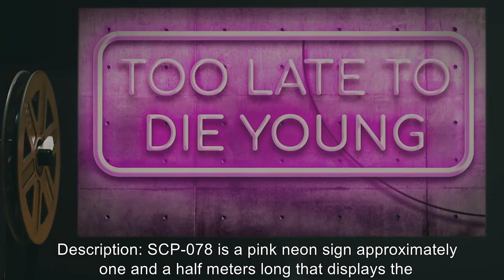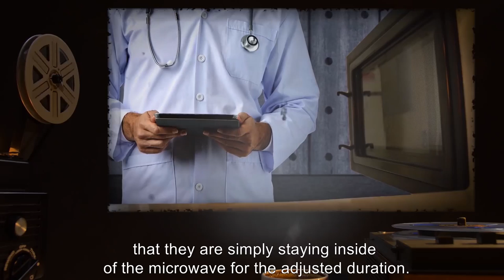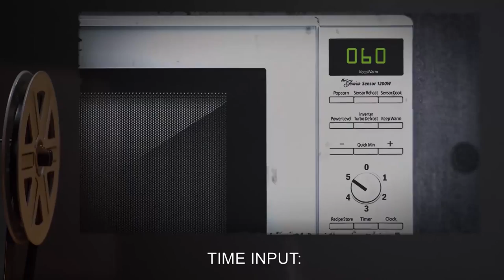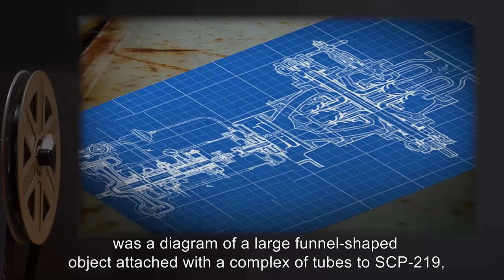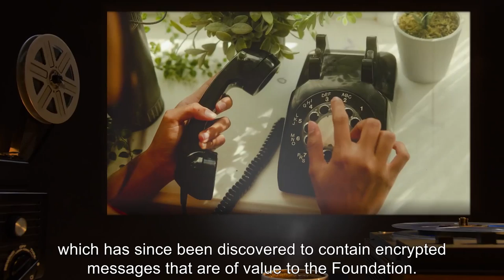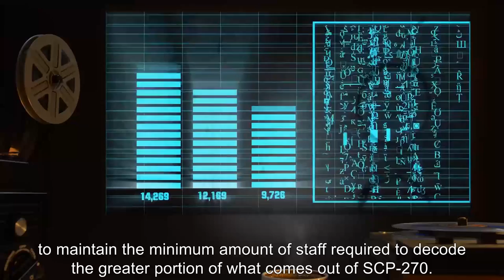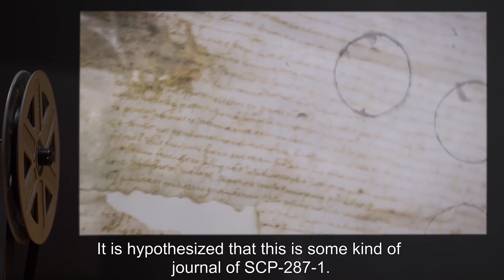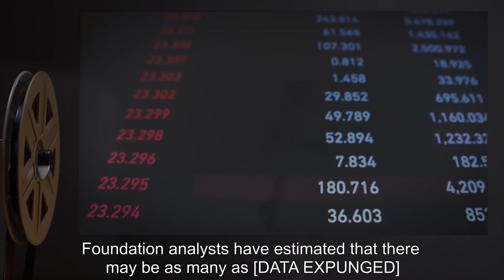Electrical SCPs (SCP Orientation Compilation)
This is a selection of some of the Most Dangerous Electrical SCP Anomalies kept in containment by the SCP Foundation.

In this compilation you will see the following SCPs:

00:00:00 SCP-078 is a Euclid Class entity also known as Guilt
00:04:42 SCP-119 is a Euclid Class entity also known as Timecrowave
00:18:31 SCP-159 is a Safe Class entity also known as The Perfect Lock
00:22:08 SCP-219 is a Safe Class entity also known as Resonance Engine
00:28:45 SCP-229 is a Euclid Class entity also known as Wire Weed
00:32:28 SCP-270 is a Euclid Class entity also known as Secluded Telephone
00:42:40 SCP-287 is a Safe Class entity also known as Clark's Third Favorite Sword
00:54:13 SCP-376 is a Safe Class entity also known as The Traffic Light Tree